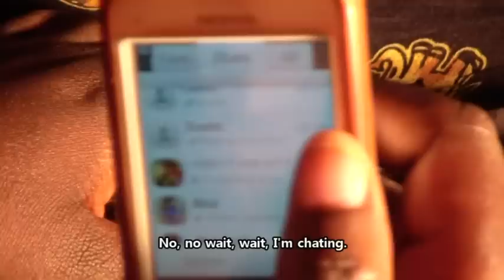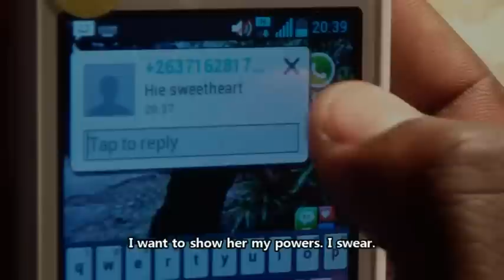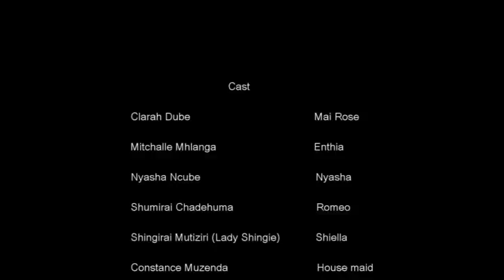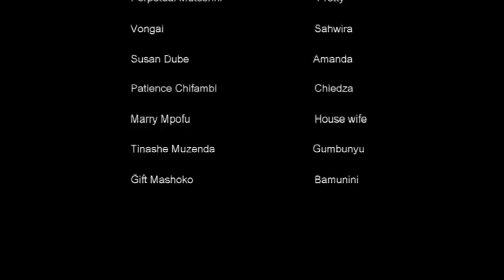Zimbabwean movie Married to a fool